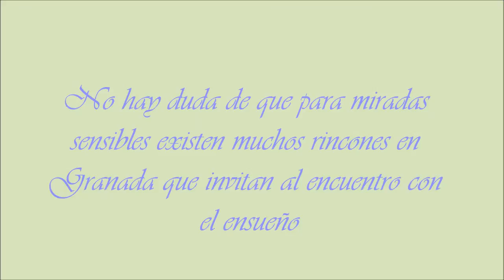Las otras granadas - Pedro Roldán Molina